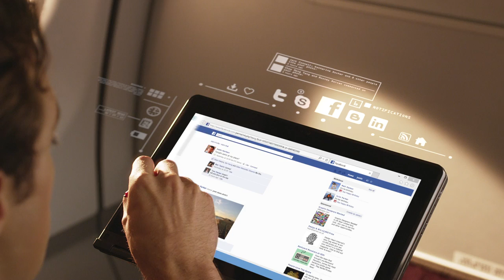Lenovo ThinkPad Yoga Tour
ThinkPad Yoga is Lenovo's new business-class multimode device for the road warrior with a lifestyle. Four modes to get things done--laptop for work, tablet for social, tent to share your screen and stand to watch a movie.